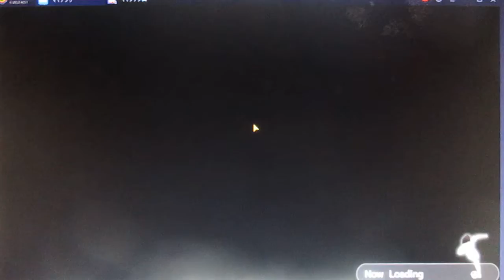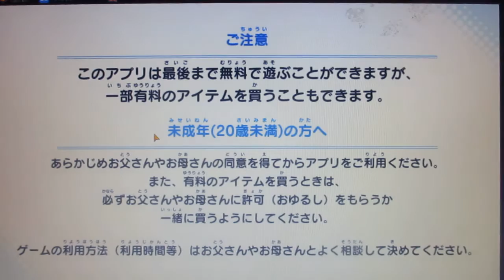【たたかえドリームチーム】ランク戦の３勝した！【キャプテン翼】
次に

次に

登録のほう、よろしくお願いいたします